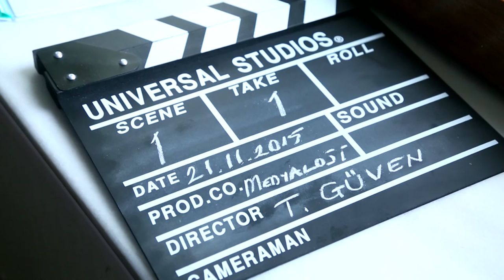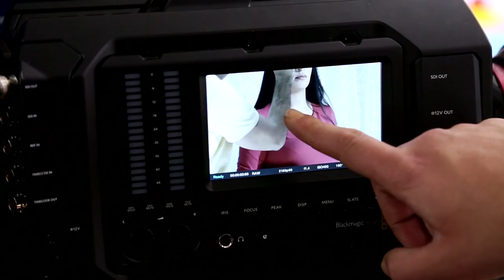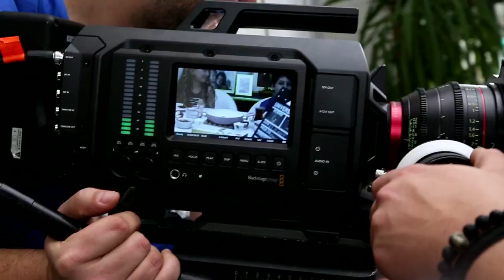Medyaloji Yapım Kor Yumurta Reklam Backstage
KOR YUMURTA REKLAM FİLMİ

Reklamveren: KOR YUMURTA
Ajans: MEDYALOJİ YAPIM

Yapım: Özge Yılmaz - Mehmet Gülten
Yönetmen: Tanzer Güven
Görüntü Yönetmeni: Seçkin Ergün
Görüntü Yönetmeni Yardımcısı: Gökay Peksev
Focus Puler: Erdi Yaygün
Dolly Operatörü: Uğur Doğan (Panterfilmekibi)
Dolly Operatör Yardımcısı: Oytum Ahmet Şahan (Panterfilmekibi)
Işık Şefi: Mehmet Tuna
Işık 1. Asistanı: Hüseyin Kubad
Işık 2. Asistanı: Baran Tuna
Prodüksiyon Amiri: Mehmet Gülten
Yönetmen Yardımcısı: Deniz Önal
Montaj: Engin Öksüz
Color Correction: Ercan Küçük
Post Production: Filmarka
Cast: Vanilya Ajans
Cast Direktörü: Atacan Şaki
Mekan Casting: Mekanstok
Makyöz: Şule Özörener
Kuaför: Selçuk Milik
Catering: Nurhan Odabaşı